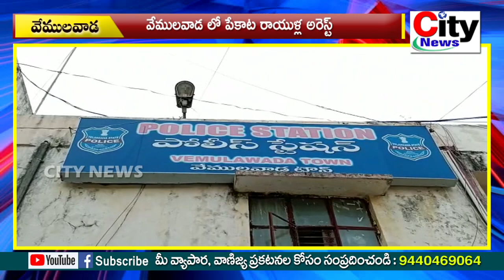వేములవాడ లో పేకాట రాయుళ్ల అరెస్ట్|| city news,vemulawada